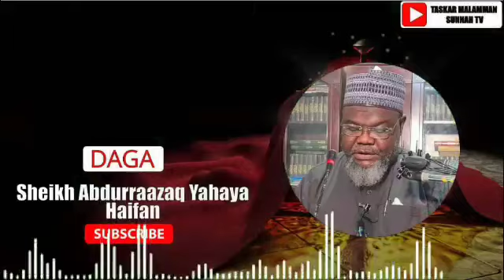04- Tafsirin Suratul Baqarah - Tarihin Annabi Ibrahim Da Dansa Annabi Ismael (a s) - Sheikh Haifan